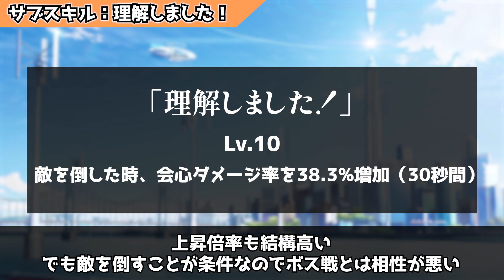【ブルアカ】無課金で総力戦行く時の味方！豊見コトリの解説！【ブルーアーカイブ-Blue Archive-】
ブルーアーカイブに登場するキャラクターのゲーム内性能を分かりやすく紹介する動画！

今回は、無課金でも入手しやすいのに能力がガチな「豊見コトリ」ちゃんの紹介！簡単な紹介動画になっているので、ブルアカを始めたり紹介した生徒を使ってみるきっかけになれば嬉しいです！

・【ブルアカ解説】ユウカ(体操服)のスキル・性能をわかりやすく紹介！【ブルーアーカイブ-Blue Archive-】

～1分でわかるコトリちゃんのショート動画はこちら～

ブルーアーカイブの配信もやっているので、よかったら遊びに来てみてください～！

※動画内の一部情報はブルアカ攻略Wiki様より引用しています。より詳しい内容がすべて書かれてるので要チェック！

0:00 はじめに
0:16 プロフィールや特徴
0:46 EXスキル
3:00 ノーマルスキル
3:39 パッシブスキル
4:32 サブスキル
5:27 いいところ、よくないところ
8:44 さいごに

【雪乃ゆきねについて】
会社員→公務員と職を変え、気付けばメイドになっていたメイドVtuber。
見た目は完全に女の子、でも男性。いわゆる男の娘。
家事スキルは壊滅的でも、一流メイドを目指してがんばります！

【素材などクリエイター様】